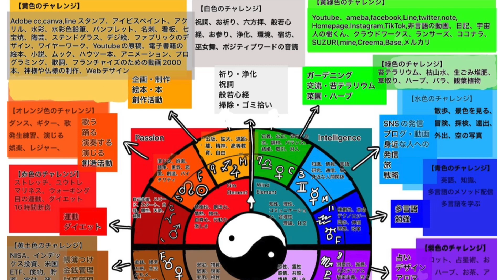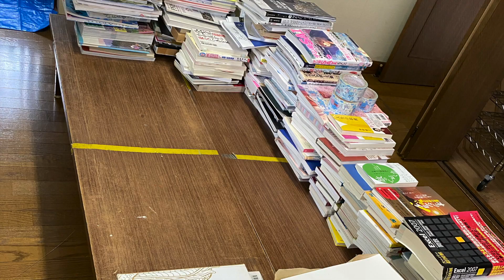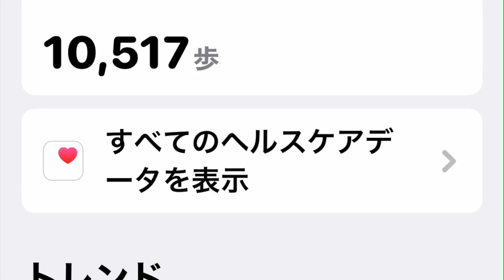2023.06.28(水)『15色の才能を開花させる行動の日記』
＊はじめに＊

2023年6月28日(火)『15色の才能を開花させる行動の日記』

8時半🐴目が覚める10時間近く休んだ。今日も張り切って働こう。

🌻＆🐟動画編集と英訳

🥞洗濯・こたつ布団・こたつがけ・こたつ敷き・冬用のベッドパット・冬用の掛け布団カバー・座布団や座椅子のカバー・布団袋

全て片付けて拭き掃除をする

🥞整理・座布団を陽に当てる・諏訪教室行きの画集を玄関に置く・資源ごみの整理・アトリエに戻す本を運ぶ

力が必要でものすごくお腹が空く🔥間にちょこちょこ食事食パン×2＝300 kcalオイコス×2＝200 kcal焼き芋＝150 kcal酢の炭酸割り＝4 kcalゴーダチーズ＝80 kcalバナナ＝86 kcal

それにしても荷物を運べる体力と力の入る膝があることが有り難い。

昨日からサラダボールを落として割るし、さっきは爪切りが壊れた。高圧水蒸気の掃除機も壊れてた。又、何かステージが変わるのかな？🌿友達とLINEいつも気付きをありがとうございます。

🥞料理・スープ2種類・目玉焼き・野菜サラダ・レンチンもやし・ポン酢めかぶ

🔥食事💰両学長の動画

食事をしていたら、ブルーベリーを鳥が食べにやってきた。あっ！と声を出したら、さっと飛び立って2度と来ない。昨日も全く同じことがあって、やっと気がついた。食べに来たんじゃなくて、食べごろだよって教えてくれてるんだと。ありがとうございます。

14時お昼寝

時間を使ってお電話をくださった方にも、その方にアトリエの良さを伝えてくださった方にも感謝申し上げます。来年6月以降、再開したら、より多くの方に幸せや希望を差し上げられる運営ができると良いな。

16時🔥食事玄米のおにぎり、卵、ナッツ、チョコレート効果16時半🔮写真撮影

🌻＆🐟＆🌿動画編集と英訳と拡散🥞食事の用意

18時🔥食事豆腐の味噌汁玉ねぎのレンチン家で採れたブルーベリー酢

🔥運動ストレッチとユウトレとマリネス❄️祝詞、般若心経、六方拝、ポジティブワードの音読

🥞本棚の片付けの続き。蔵を図書館にしてみたら？とイメージがおりてきた。

さてどうだろう？極力、蔵には物を置かないようにとのメッセージも来てる。最終的にどんな形になるか楽しみ！

🌻＆🐟＆🌿動画編集と英訳と拡散

今日も頑張って働きました。ふう😮‍💨早く創作に集中したい💦

🐴麦茶を飲みながら、💰S&P500最強伝説さんの動画を見る。

気分転換にセブンイレブンにマダムとお話しいつも癒してくれるマダムに感謝

🥞お風呂🥞洗濯🌸フェイスマスク🥞洗濯物を干す

＊おわりに ＊

＊Introduction＊

June 28, 2023 (Tuesday) "Action diary that blooms 15 colors of talent"

8:30🐴 wake upI rested for almost 10 hours.Let's work hard today as well.

🌻 & 🐟Video editing and English translation🥞 Laundry・Kotatsu futon・Kotatsu cover・Kotatsu mat・Bed pad for winter・Duvet cover for winter・Cover for zabuton and legless chair・Futon bagclean up everything

🥞Organize・Exposure the cushion to the sun・Put the picture book for Suwa classroom at the entrance・Organization of recyclable garbage・Carry the book back to the atelier

I need strength, so I'm very hungry🔥 Small meals in between2 pieces of bread = 300 kcalOikos x 2 = 200 kcalBaked sweet potato = 150 kcalCarbonated vinegar = 4 kcalGouda cheese = 80 kcalBanana = 86 kcalI am grateful that I have the physical strength to carry loads and strong knees.

But since yesterdayDrop and break the salad bowl,Today I broke my nail clipper.The high pressure steam vacuum cleaner was also broken.Or will the status change?

🌿LINE with my friendThank you for always noticing.

🥞Cooking・2 types of soup・Fried egg·vegetable salad・Steamed bean sprouts in the microwave・Mekabu with ponzu sauce

🔥Meals

💰 Video of Ryo presidentwhen I was eatingBirds came to eat blueberries.Ah! When I shouted out, birds quickly flew away and never came back.The exact same thing happened yesterday and I finally figured it out.They didn't come here to eat,It's ready to eat, They tell me to harvest.thank you.

14:00afternoon nap🌿Call for inquiriesShe said, "I heard that the class is very good, so I want to go to it."

Thank her for taking the precious time to call me.I would also like to thank the person who told her how good my atelier was.If I reopen after June next year,It would be great if I could run a business that would bring happiness and hope to more people.

16:00🔥Mealsbrown rice ball, egg,nuts, chocolate effect

16:30🔮Photo shoot

🌻＆🐟＆🌿Video editing, English translation and distribution

🥞 Meal preparation

18:00🔥Mealstofu miso soupMicrowave steamed onionshome grown blueberriesvinegar

🔥ExerciseStretch, Yutre and Marines

🥞 Continuing to clean up the bookshelf.How about turning a storehouse into a library? I got an image.What do I think?I also received a message telling me not to put things in the storehouse as much as possible.I can't wait to see what it will look like in the end!

I worked hard today as well.Phew😮‍💨I want to concentrate on my creation as soon as possible💦

🐴While drinking barley tea,💰Watch S&P500 strongest legend's video.

go to 7-Eleven for a change the feel.Talk to the madam of the storeThank you to the always wonderful healing madam

🥞 bath🥞 Laundry🌸 face mask🥞 hang the laundry🌻 Drawing🔮 Fortune-telling Lab's video🔮Kokoroni's video🔮Yozora's video

24 hoursInstagram surfing

25 o'clockGoing to bed

I am happy.I'm glad.I am extremely lucky.Thank you for a great day!Thank God and everyone .I 💖 Appreciate!小鳥遊樹